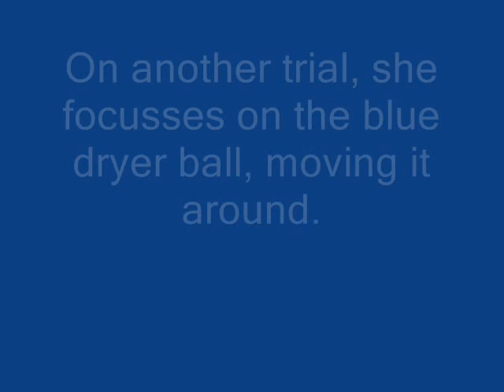Mind Enrichment & Scent Game for Dogs: Muffin Tin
This game is one way to build problem solving skills and provide mental stimulation for your service dog. Great way to teach nose scenting ability and Enrichment too. It can be made simpler by using paper balls, or more difficult using smooth balls or odd objects. You can use all the same objects or different objects and see how your dog reacts. Turn it into a scent discrimintation game by placing a kibble under only one ball and see if he chooses only that ball.
How intelligent is your dog? The more problems he can solve, the more adaptable he will be.

Book a Skype or FaceTime session to have all your questions about service dogs and training them answered.